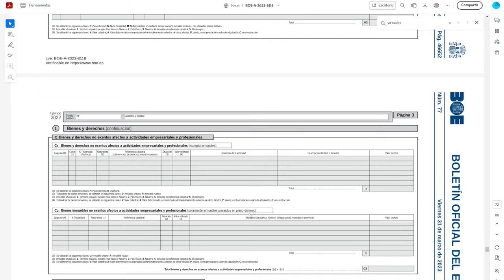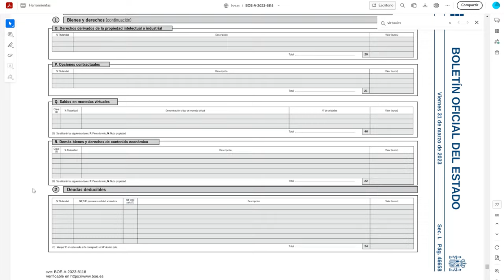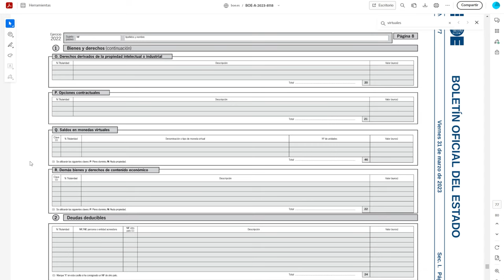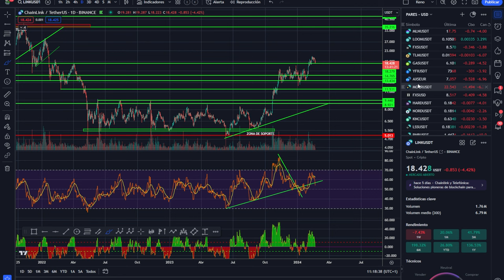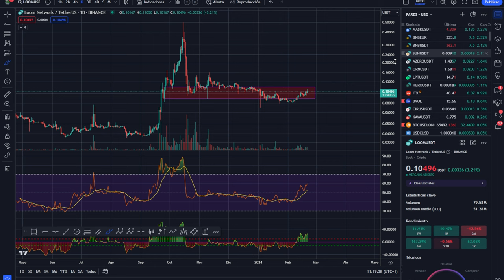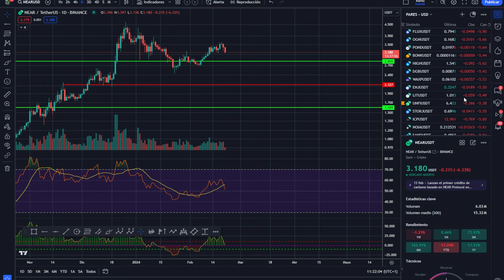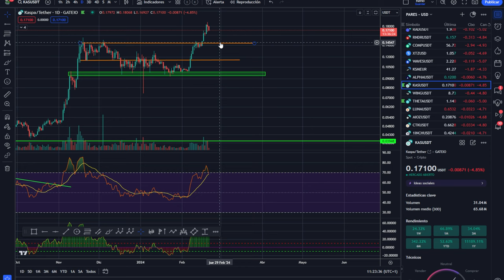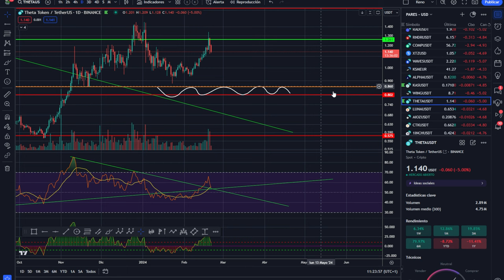💥 BITCOIN SI ERES POBRE NO TIENES QUE DECLARAR ESTO 💥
0:00:00 bitcoin SI ERES POBRE NO TIENES QUE DECLARAR
0:01:07 Bitcoin declaracion hacienda
0:02:24 Bitcoin analisis técnico 2024
0:07:45 Análisis de bitcoin al dia de hoy
0:12:43 Análisis del mercado de las criptomonedas altcoins